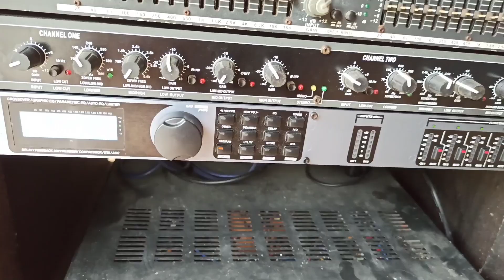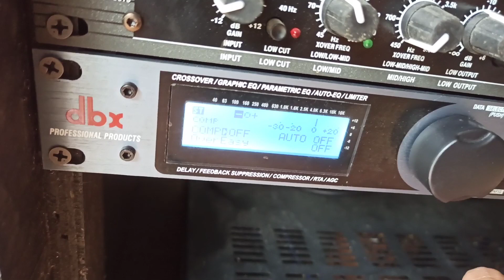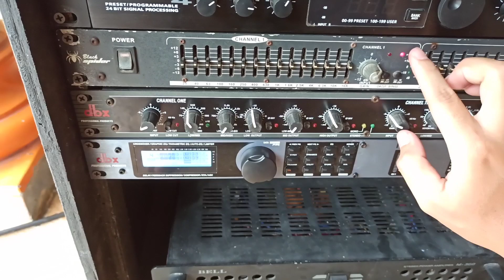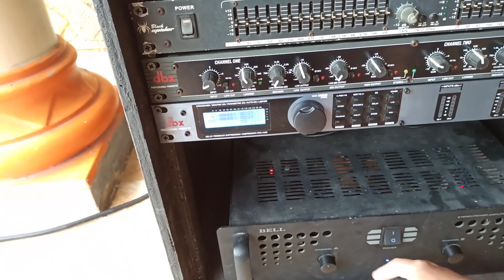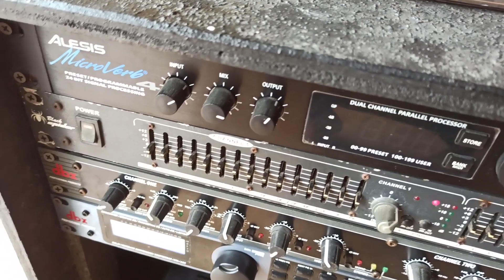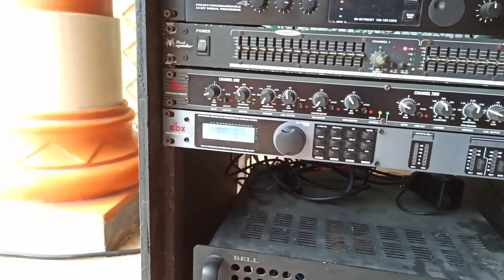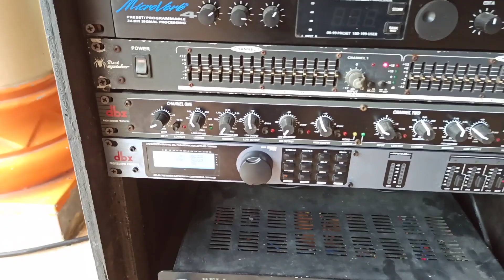Cek Sound DLMS DBX 260 | cocok untuk dangdut